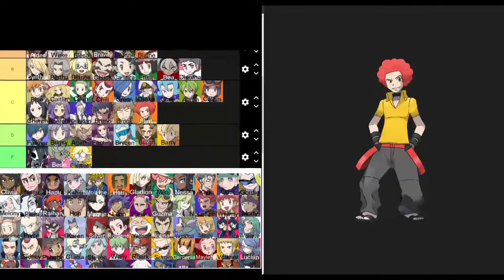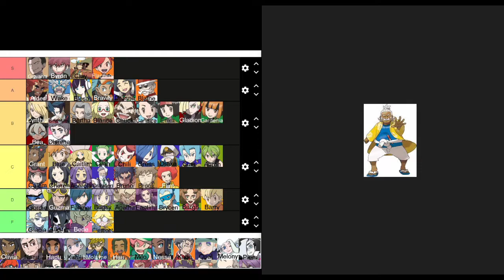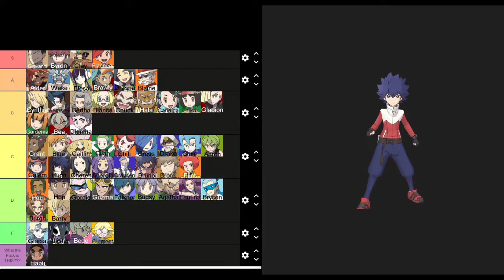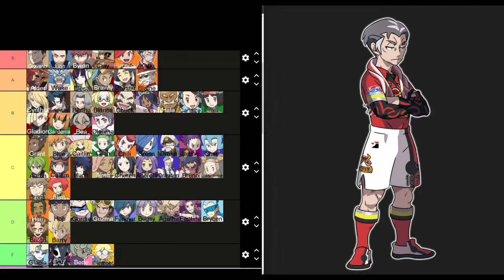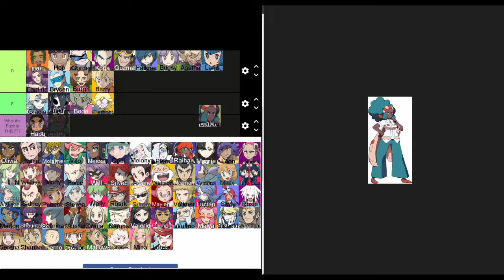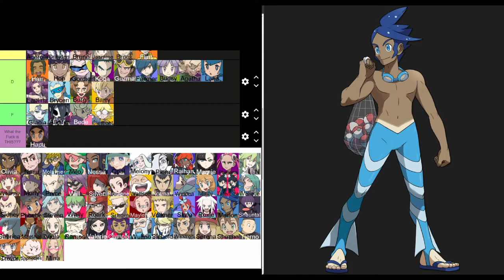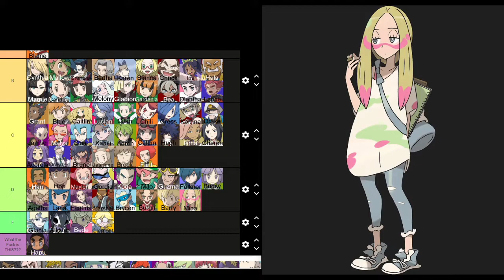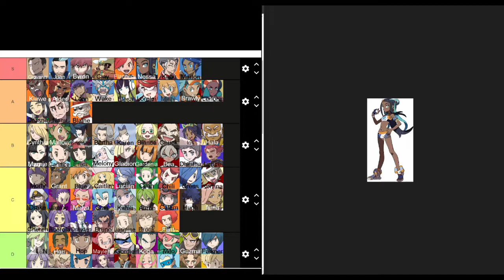Rating all Pokemon NPC's part 2 (feat: Random1177)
Just a fun "little" video Random and I made ranking all the NPC's in the Pokemon franchise.